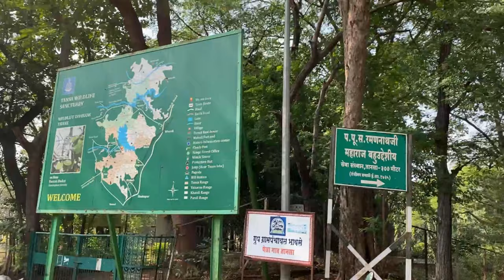Tansa Dam | Pazar Dam| Marathi vlog | Atgaon village | Place to visit near Mumbai | [vlog 12 ]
TansaDam | pazar Dam| Marathi vlog | Atgaon village  |Place to visit near Mumbai | [vlog 12 ]
Don't Forget to THUMBS UP👍 the video if you like

My name is Ashwini Devdas Bhogle , I am a Travel  vlogger from Mumbai,India.I upload vlogs In Marathi language on my YouTube channel either in the afternoon 2 PM or In the night 11PM . I love to share my travel and lifestyle video .